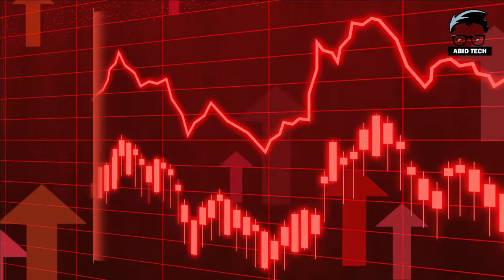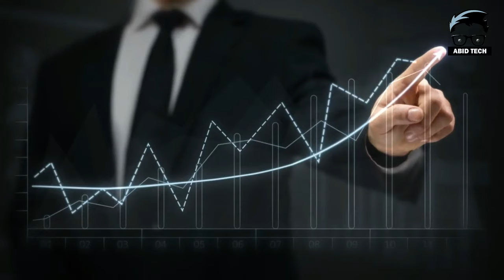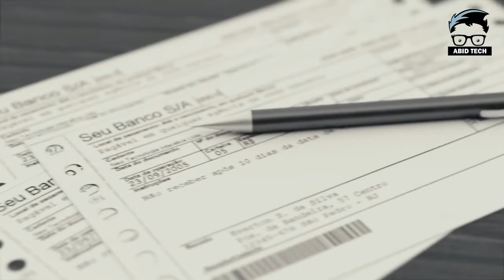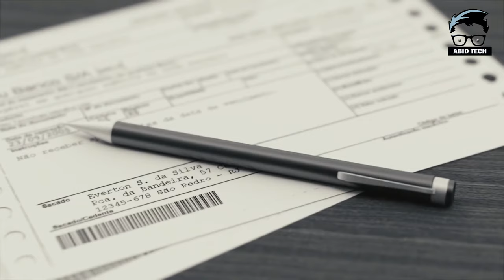पिरामल ग्रुप का पूरा इतिहास | Piramal Group Full History in Hindi | Motivational Video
● If you need a license for your project, you can purchase a license via CD Baby.

OR

 piramal group,piramal group net worth,piramal group company          piramal group share,piramal group wiki,piramal group companies           piramal group owner,piramal group dhfl,piramal group products